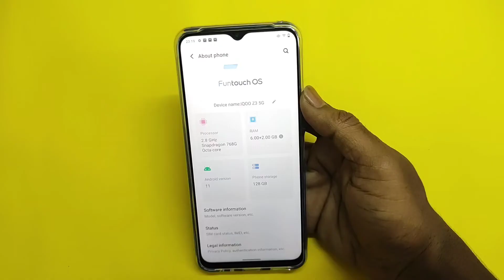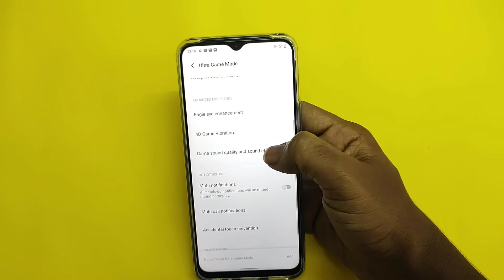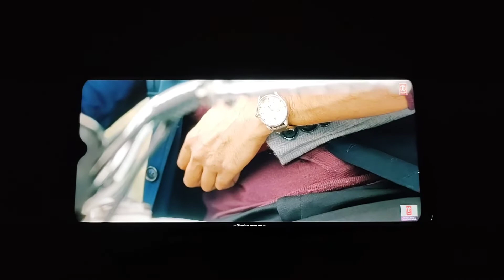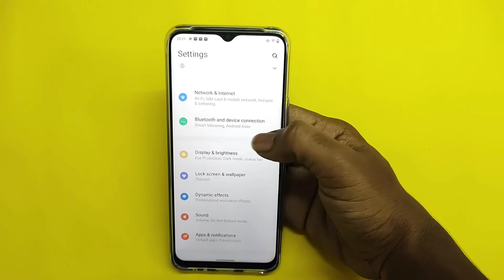IQOO Z3 Mobile Unboxing and Quick Review In Telugu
IQOO Z3 Mobile Unboxing and Quick Review In Telugu | ‎@Telugu Techstore